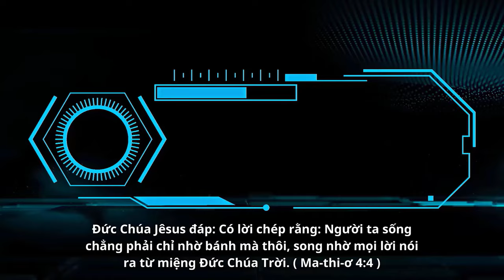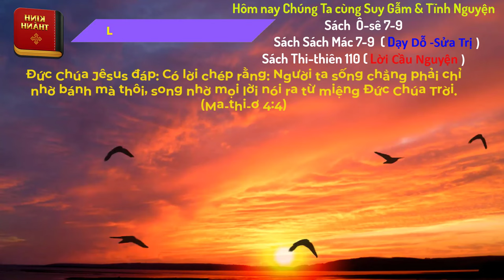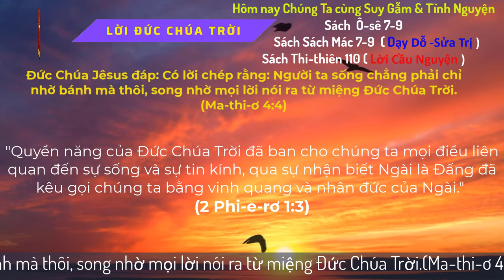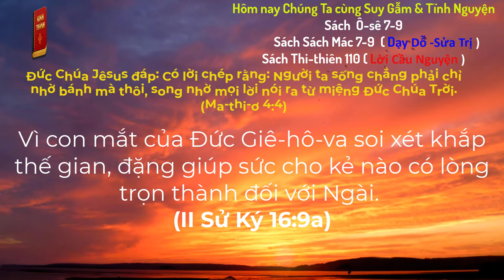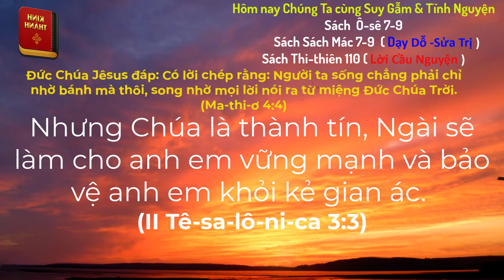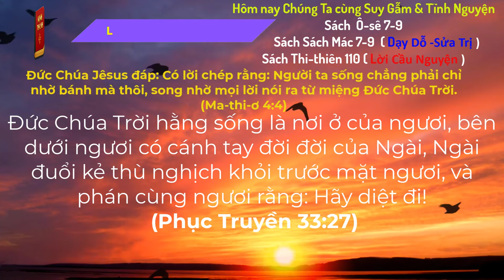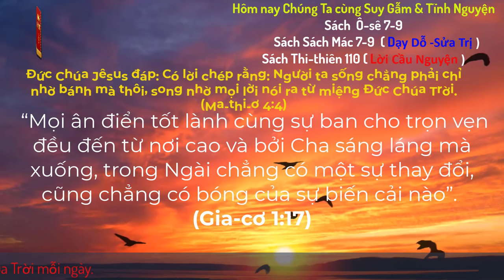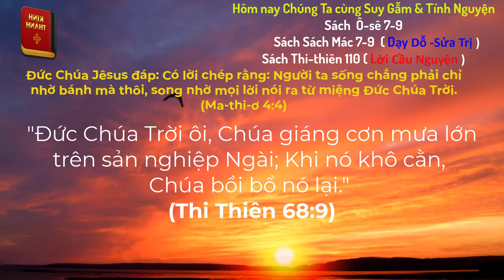Oneway Radio | Tĩnh Nguyện Hằng Ngày 26/04/2024 | Dưỡng Linh cơ Đốc